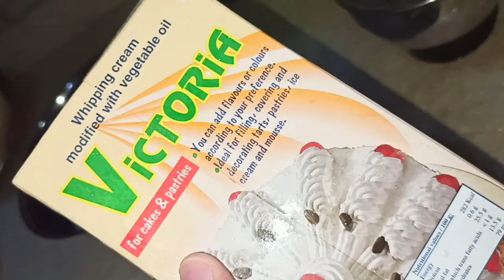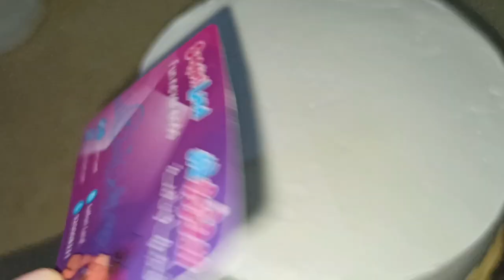Pineapple glaze cake Without oven . no neutral glaze and pineapple essence/perfect pineapple cake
INGREDIENTS

  Egg     : 3 large
 Maida  : 120 gm
Baking powder  : 1 tsp
Baking soda       : 1/4 tsp
Sugar                   :100 gm
Vanilla essence  : 1 tsp

pineapple cake # glaze cake# without oven#